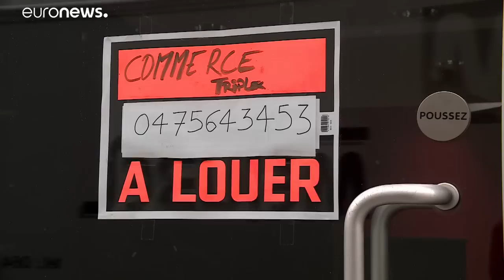Почему пустеют городские центры?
Во многих европейских городах опустели центры, торговля переместилась на окраины. Типичный пример - Нивелль на юге Бельгии. Старинный и живописный, он почти лишён прохожих и туристов. Еврокомиссию решает, как оживить урбанистический пейзаж.…